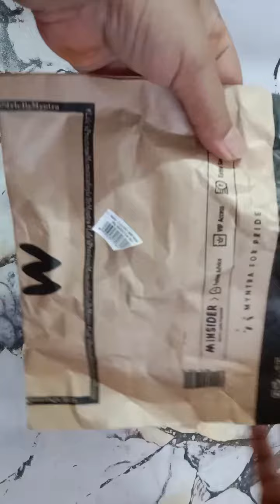Unboxing Dream Eyes Eye Liner